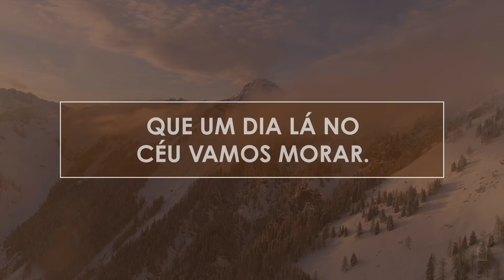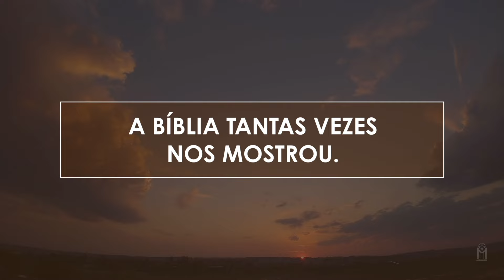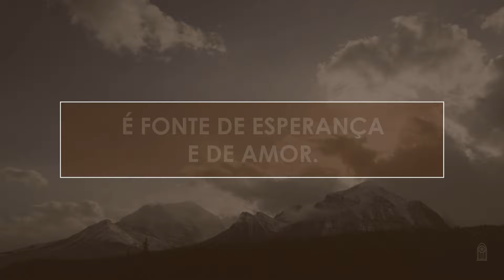Novo Hinário Adventista • Hino 56 • Nossa Inspiração • (Lyrics)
| Veja Também |

56. NOSSA INSPIRAÇÃO
Letra: Samuel Gravino Júnior
Orquestração: Lineu Formighieri Soares

1. Grande e lindo é o amor de Deus,
Que um livro tão precioso nos deixou.
Seus ensinos servem para nos lembrar
Que um dia lá no Céu vamos morar.

A Bíblia é nossa inspiração,
Palavra doce ao coração.
É luz eterna de valor,
É fonte de esperança e de amor.
(Final) É fonte de esperança e de amor.

2. Curas e milagres de Jesus
A Bíblia tantas vezes nos mostrou.
Sempre nós devemos este livro amar,
Pois muitas vidas pode transformar.